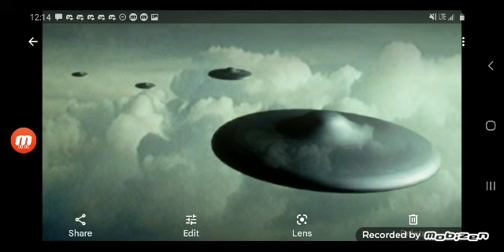Chariots of Israel